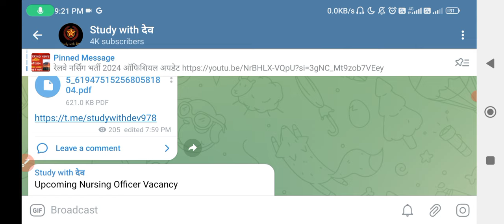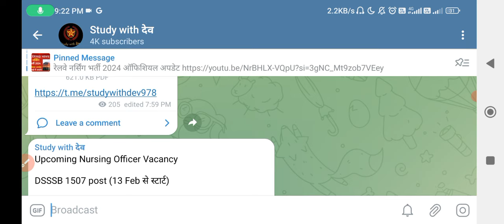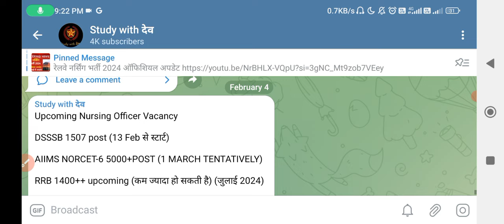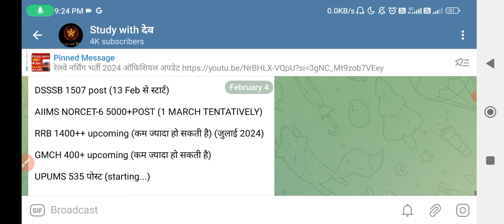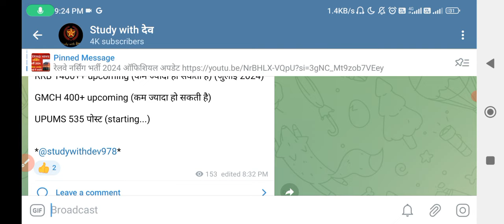नर्सिंग वालों के लिए 8000+ पदो पर बड़ी भर्ती ALL INDIA NURSING OFFICER VACANCY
नर्सिंग वालों के लिए 8000+ पदो पर बड़ी भर्ती ALL INDIA NURSING OFFICER VACANCY Target High 7

DSSSB: नर्सिंग आफिसर/स्टाफ नर्स भर्ती परीक्षा गाइड (Hindi Edition)

DSSSB: Nursing Officer & Staff Nurse Recruitment Exam Guide

Mission CHO 2.0 Book /Community Health Officer Guide/Best book for CHO Exams/Staff Nurse Book/Coloured HINDI

Mission CHO 2.0 Book /Community Health Officer Guide/Best book for CHO Exams/Staff Nurse Book/Coloured/English

Mission CHO ( हिन्दी संस्करण) With 35+ CHO CCH SOLVED PAPER

DSSSB NURSING OFFICER VACANCY 2024 OFFICIAL SYLLABUS
NURSING OFFICER।।

2024 nursing officer vacancy form start,
2024 aiims norcet,
up cho,
hariyana cho,
mp cho,
rajasthan cho,